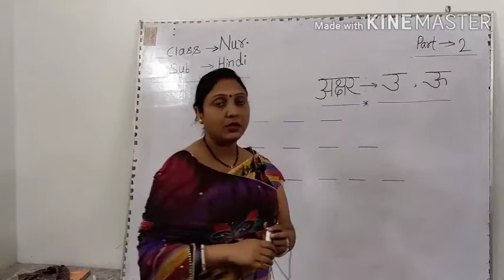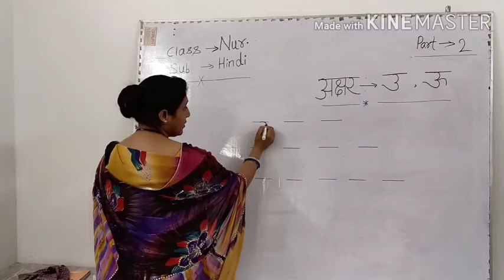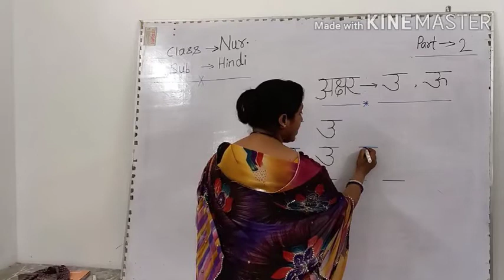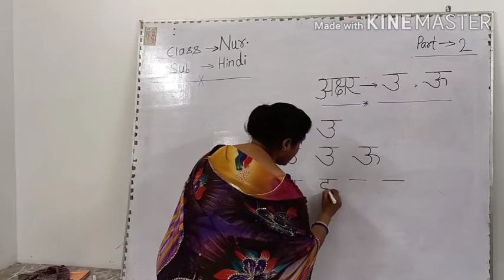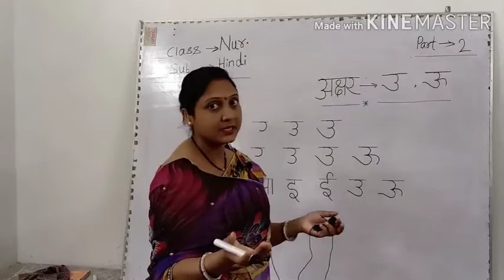Class Nursery Hindi Lesson 1 Part 3